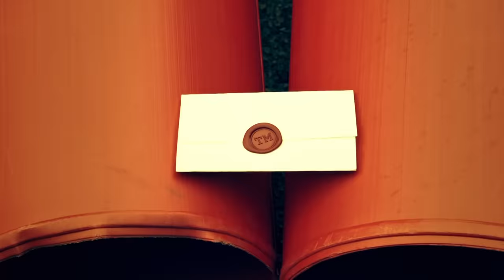Get the Most Pleasure From the Rubber Chutes | Full Task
From Series 14: Get the most pleasure from all of these rubber chutes.